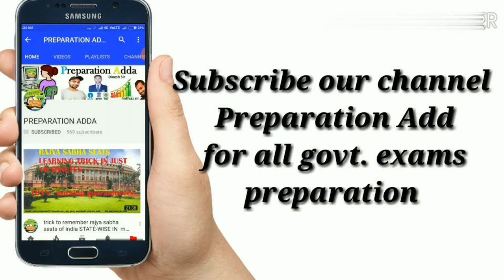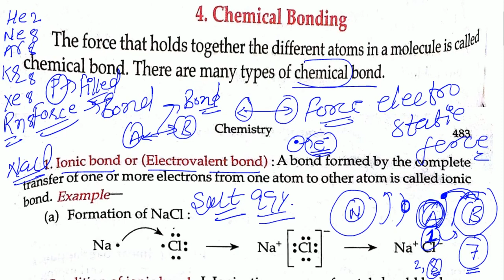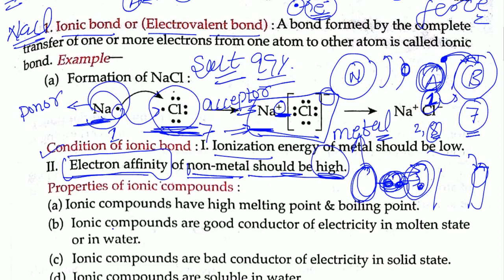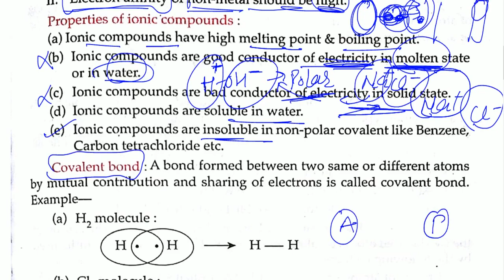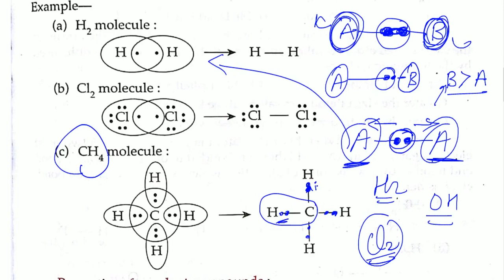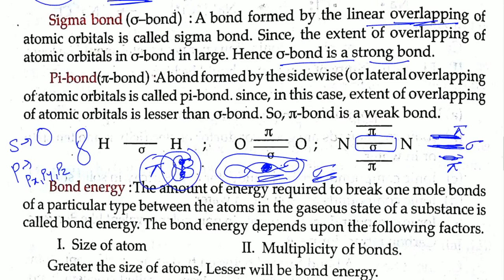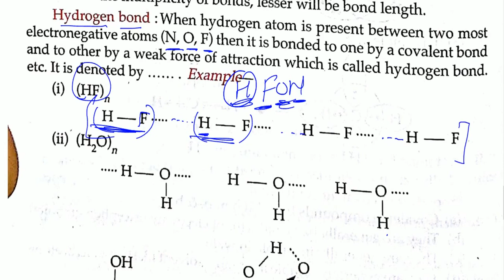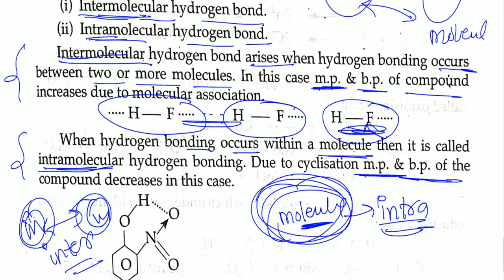CHEMICAL BONDING Lucent Chemistry Chapter-4 notes in English